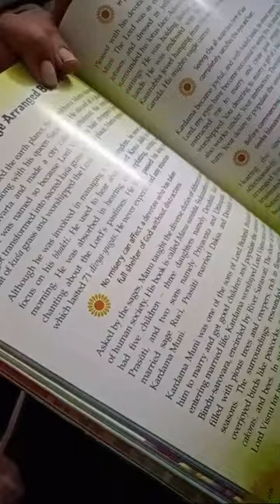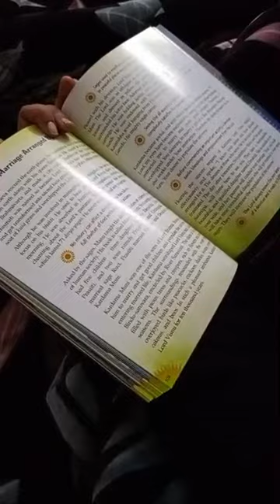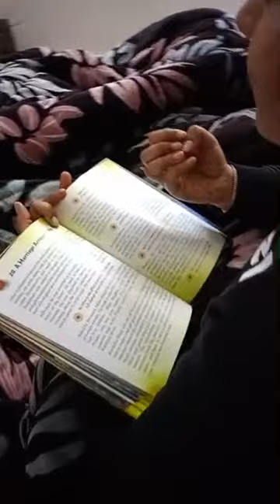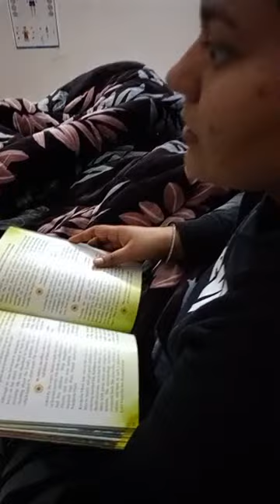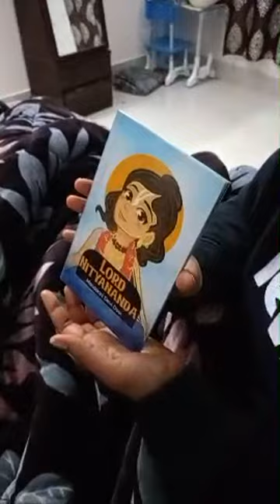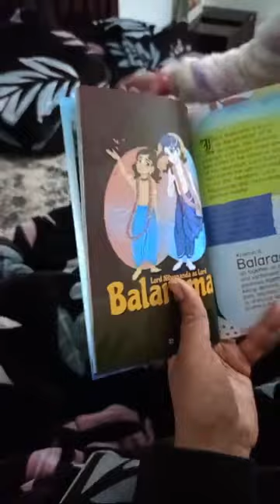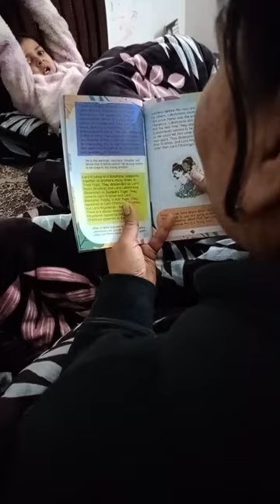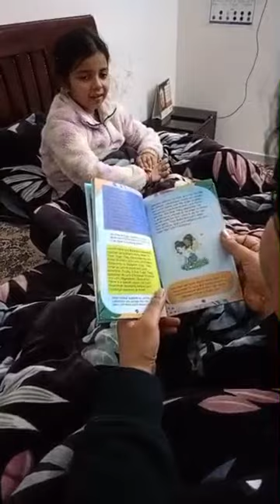Story of the Ideal Couple 🦋🪈 Devahuti Kardama Vivah 🎉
In this video we are going to understand and memorize the verses of Bhagavad Gita. Reader friendly mnemonics technique help us remember the verses in an easy way. So take a pen and paper and get ready!

Thank you everyone for showing such a good response.

Playlist: Bhagavad Gita 108 (संस्कृति को बचाना है 🙏 तो गीता को अपनाना है 📖, Sanskriti ko Bachana hai 🙏🏻 To Gita ko Apnaana Hai 📖)